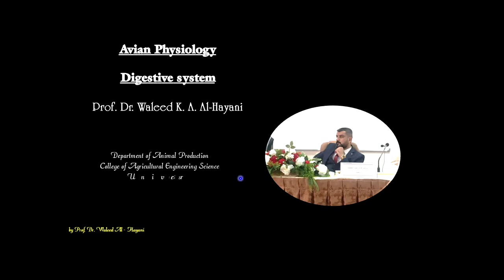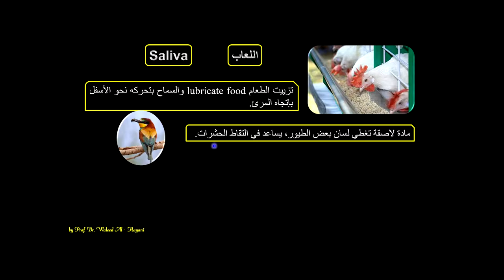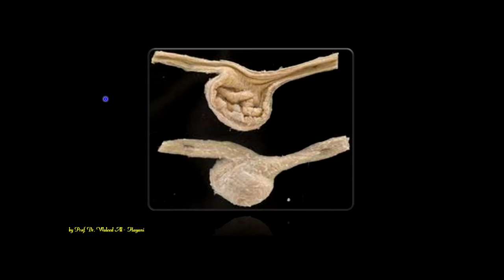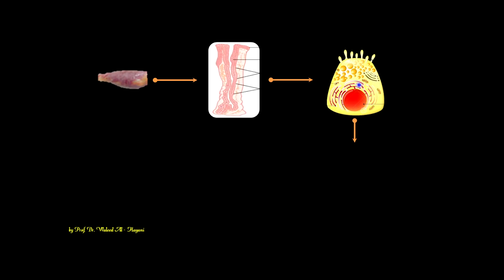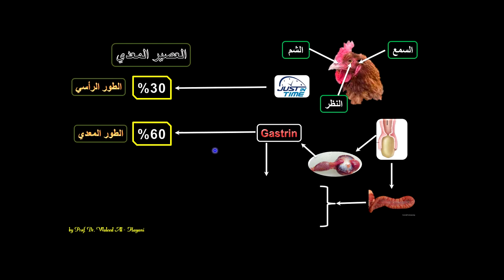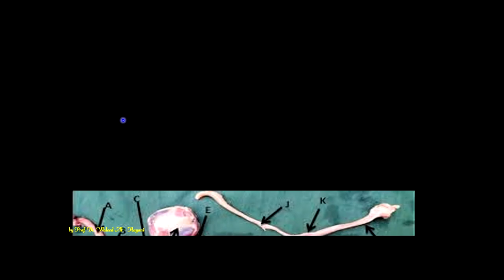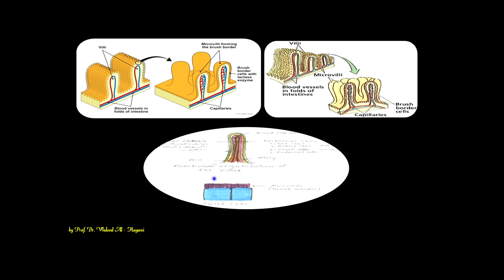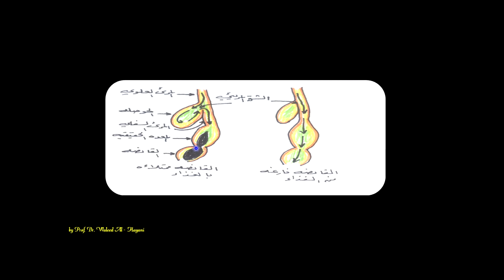Avian Physiology: Digestive System - Prof. Dr. Waleed Al-Hayani. 2019/2020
Avian Physiology
Department of Animal Production - College of Agricultural Engineering Science - University of Baghdad
أ. د. وليد خالد عبداللطيف الحياني